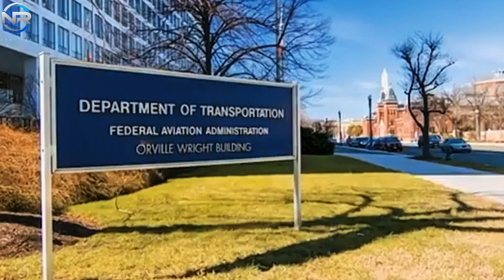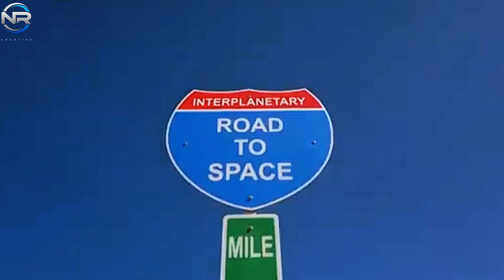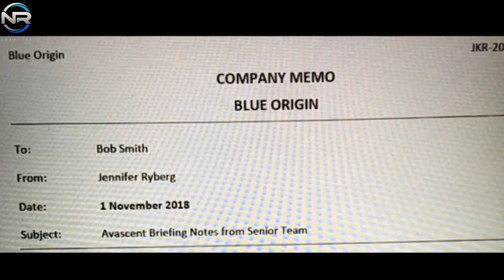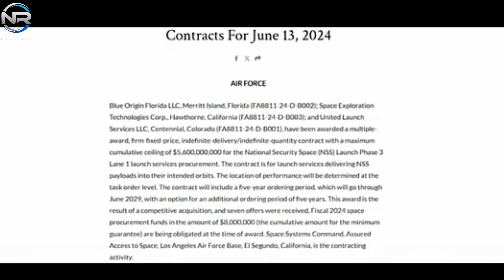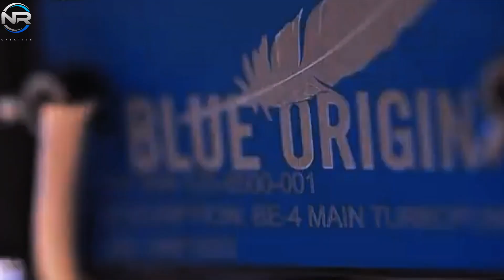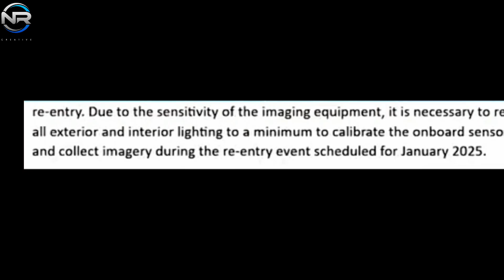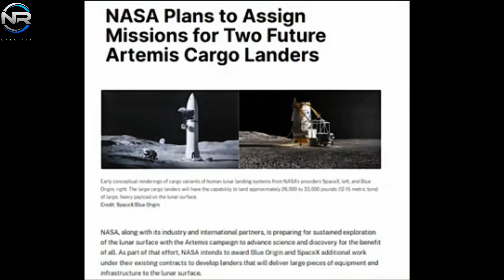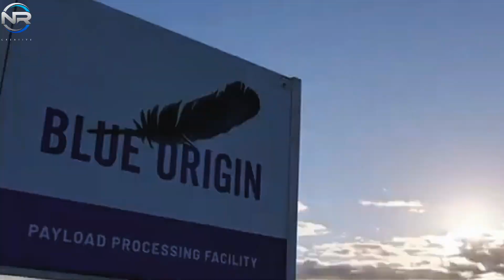The Shocking Truth Behind B.O!'s New Glenn on Pad! Elon Muks And SpaceX React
The circumstances have heightened doubts regarding Blue Origin's capacity to contend in the contemporary space race. Musk, the CEO of SpaceX, has seized the opportunity to underscore the existing disparity. On November 21, coinciding with the rollout of New Glenn to the launch pad, Musk took to Twitter to post, "How Time Flies," accompanied by a vintage photograph of himself and Jeff Bezos from a meeting held two decades prior. Musk's caption alluded to counsel he had previously offered to Bezos, which he asserted had gone unheeded. Critiques regarding Blue Origin's work ethic are far from novel. In 2018, Jason Davis, a former executive at Blue Origin, observed that Blue exhibited a level of lethargy in comparison to SpaceX. Currently, that sentiment is amplified as SpaceX persists in reaching remarkable milestones. In the most recent quarter, SpaceX effectively executed two Starship missions, highlighting its supremacy, while New Glenn remains in a state of inactivity. The postponements associated with New Glenn are especially concerning due to the significant implications at stake. Numerous high-stakes endeavors hinge on its success, and any additional setbacks could yield significant repercussions. For instance, Blue Origin is scheduled to launch Escapade, NASA's Mars spacecraft, alongside the company's proprietary Blue Ring mission. Initially slated for 2024, both projects have been postponed, with Escapade now rescheduled for early 2025. The urgency inherent in the Escapade mission, dictated by the constrained launch window to Mars that occurs every 26 months, renders these delays exceptionally significant. Moreover, Blue Origin is under increasing scrutiny from the FAA. As reported by journalist Christian Devanport, New Glenn has not yet obtained an FAA launch license, a process that necessitates thorough testing and substantial preparation time. Given the FAA's stringent stance as demonstrated by their management of SpaceX's Starship, it appears improbable that New Glenn will achieve certification in the near future. Notwithstanding Blue Origin's potential swift completion of requisite testing, the timeline for obtaining licensing and arranging a launch may very well extend into mid-2025. The ramifications of these delays extend far beyond the inaugural mission of New Glenn. Blue Origin secured contracts for pivotal undertakings, notably including Amazon's Kuiper Satellite program and the U.S. Space Force's National Security Space Launch Phase III initiative.